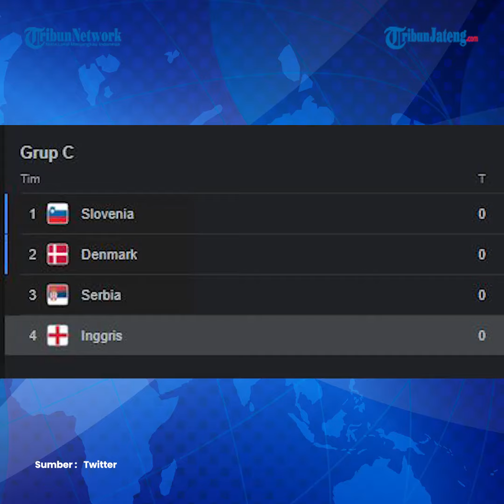Profil Timnas Inggris di Euro 2024 Jerman, Incar Trofi Perdana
Timnas Inggris merupakan salah satu tim unggulan utama di Piala Eropa 2024 kali ini selain Jerman dan Prancis.

Dengan skuad menjanjikan, Three Lions kini berambisi menebus kegagalan di final pada edisi 2020 lalu.

Inggris lolos ke Euro 2024 sebagai juara Grup C di babak kualifikasi. Dalam delapan laga, pasukan Gareth Southgate tak pernah menelan kekalahan, enam di antaranya meraih kemenangan.

Performa impresif di kualifikasi jelas menjadi modal yang sangat bagus bagi Inggris untuk menyudahi rasa penasaran mereka akan trofi juara Piala Eropa.

Inggris memang sama sekali belum pernah menjadi juara di sepanjang sejarah gelaran Euro. Pada edisi terakhir, mereka harus puas menjadi runner up usai kalah adu penalti dari Italia di final.

Di Euro 2024, Timnas Inggris berada di Grup C yang bisa dibilang relatif mudah.

Inggris akan ditemani oleh juara edisi 1992, Denmark, tim kuda hitam asal Balkan, Serbia, serta tim underdog, Slovenia.

Inggris memiliki sederet pemain yang bisa disebut sebagai bintang. Namun, jika harus memilih, bintang utama Inggris di Euro 2024 kali ini adalah Jude Bellingham.

Bellingham baru saja usai menjalani musim yang fantastis bersama klubnya, Real Madrid.

Ia berandil mempersembahkan trofi Supercopa de Espana, La Liga, dan Liga Champions.

Bellingham pun memberi kontribusi luar biasa dengan menciptakan 23 gol dan 11 assist dalam 42 laga bersama Real Madrid di semua kompetisi.

Jelas, catatan tersebut membuat Bellingham menjadi salah satu bintang paling disorot di Euro 2024 kali ini.
Kesuksesan membawa Inggris juara bakal membuatnya sangat layak dijagokan meraih trofi Ballon d'Or.

Di sisi lain sang pelatih Southgate sudah sangat lama menduduki kursi juru racik Timnas Inggris. Ia tercatat menempati posisi tersebut sejak 27 Septemberr 2016 atau nyaris delapan tahun silam.

Kepemimpinan Southgate tak jarang diterpa kritik. Namun, ia membuktikan dengan berhasil membawa Inggris ke semifinal Piala Dunia 2018 dan menjadi runner up Euro 2020.

Pada Euro edisi kali ini sejumlah pilar yang diawa Southgate ada muka-muka lama seperti  Jordan Pickford, Luke Shaw, John Stones dan Harry Kane.

Sementara wajah-wajah baru seperti Cole Palmer, Kobbie Mainoo hingga Marc Guehi.

editor : ica